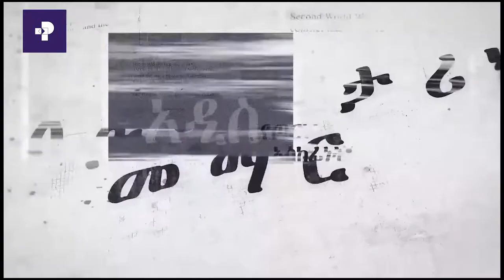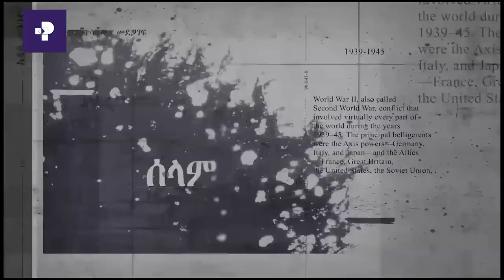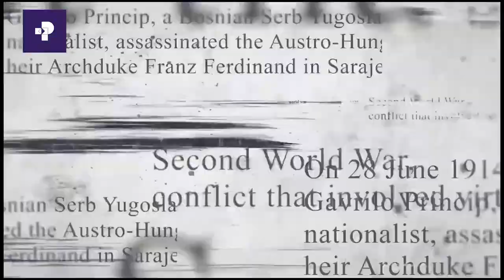የራያ ጥያቄ የድንበር ወይስ የማንነት ጥያቄ ነው? የክልልነት ጥያቄ? | Prime Media